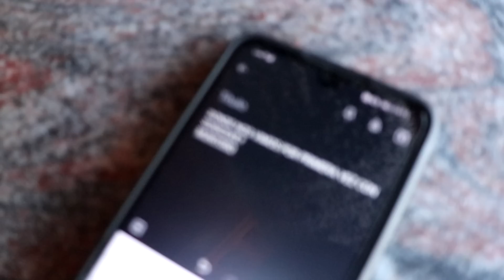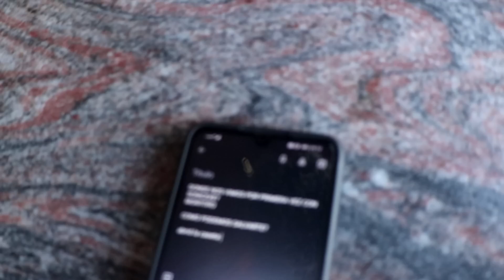Pasé 24 HORAS en la CASA de SONIC.EXE en LA VIDA REAL y esto es lo que sucedió...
HOY VEMOS COMO Pasé 24 HORAS en la CASA de SONIC.EXE en LA VIDA REAL

🧡 Amigüitos 🧡

🦁👑 Reyes Leones 👑🦁

👑 Programerlol 64
👑 Bala Perdida
👑 Sabrina Panetta